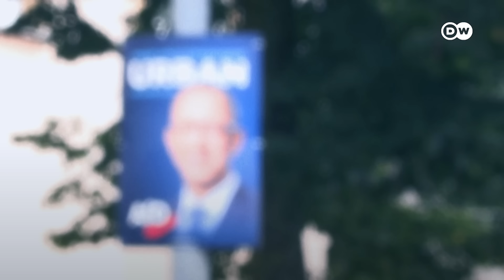مهاجرون ولاجئون خائفون من تداعيات "هجوم زولينغن" على مستقبلهم في ألمانيا | الأخبار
بعد هجوم طعن قاتل في مدينة زولينغن بغرب ألمانيا، يشتبه بأن مرتكبه لاجئ سوري رفض طلب لجوئه وتبناها تنظيم "الدولة الإسلامية"، اشتعل الجدل في ألمانيا حول سياسة الهجرة خاصة وأن الهجوم  تزامن مع انتخابات محلية مهمة في ولايتي سكسونيا وتورينغن، تتوقع استطلاعات الرأي تقدم حزب "البديل من أجل ألمانيا" اليميني الشعبوي فيها، فكيف يرى مهاجرون ولاجئون في شرق ألمانيا هذه التطورات وما هي مخاوفهم من المستقبل؟ موفدتنا روى حلاق زارت مدينة لايبزيغ في سكسونيا، واستطلعت آراء مجموعة من سكان المدينة، نقدمها لكم في هذا التقرير.